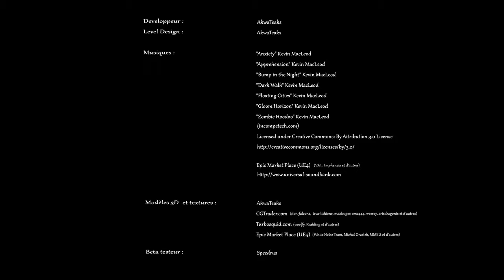Precipice | Much Better than I Thought [Moore Impressions]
Did you know that generosity makes you a happier person?

I don't really do the whole gamplay thing much anymore, but I've been wanting to again. Not playthroughs, though. Maybe just a little something every once in a while. Anyway, I think this is a good game.